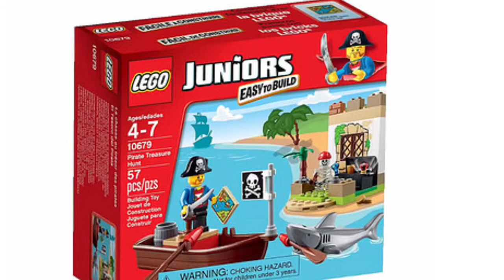Lego Pirates 2015 Sets